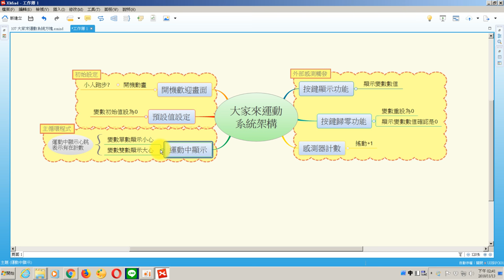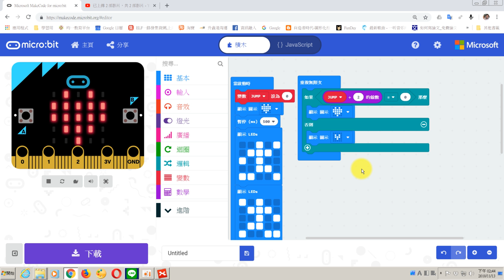大家來運動-03主程式循環